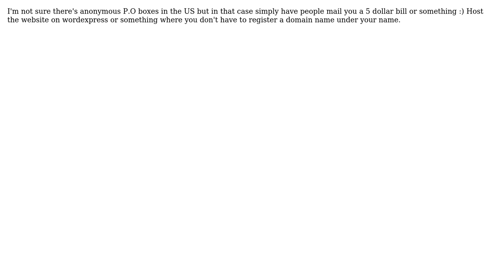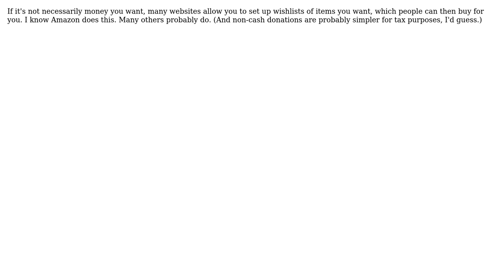Software Engineering: How do I make money from my FOSS while staying anonymous? (4 Solutions!!)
Software Engineering: How do I make money from my FOSS while staying anonymous?

With thanks & praise to God, and with thanks to the many people who have made this project possible! | Content (except music & images) licensed under CC BY-SA | Music | Images & others | With thanks to user user21007 user TRiG user Michael K user Jeremy user Homde user GrandmasterB and the Stack Exchange Network Trademarks are property of their respective owners. You are responsible for your own actions.